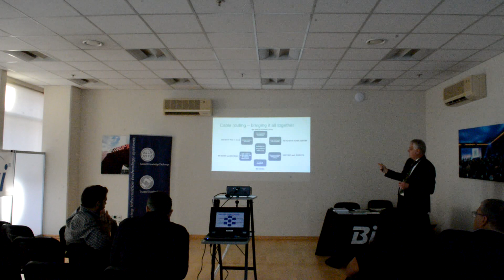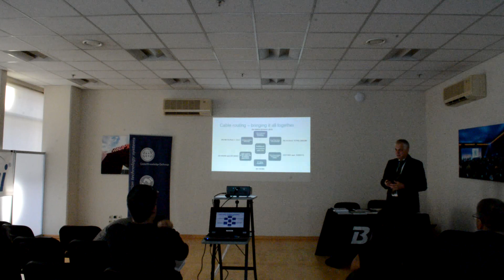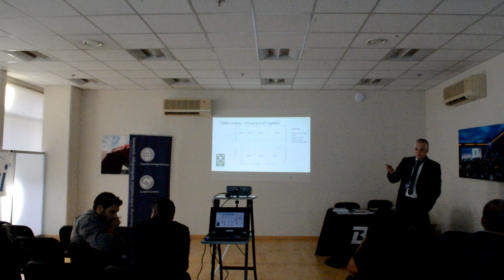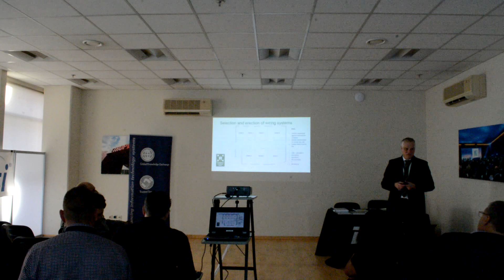2019 BICSI Mainland Europe District Greece Day-Erik Holswilder,Regional Manager Europe,STI Firestop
Erik Holswilder_ Regional Manager Europe, STI Firestop
CPR Standards for cable pathways in buildings